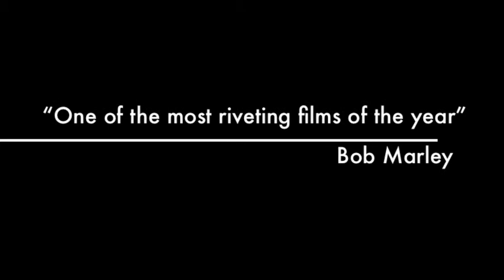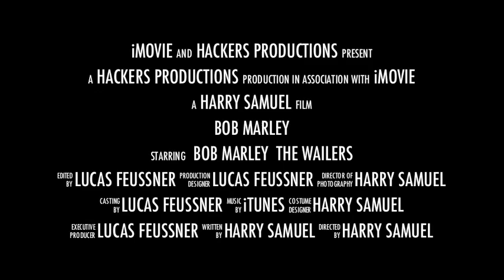Bob Marleys Life Story- Movie Trailer